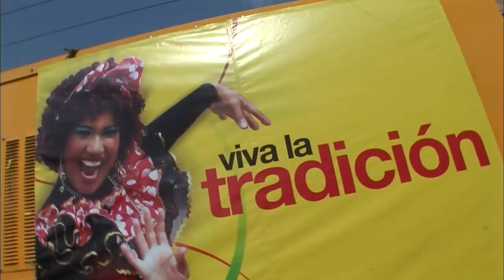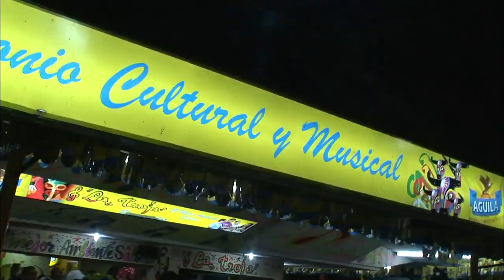Show me Barranquilla, Colombia 🇨🇴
A colourful city with unique architecture, art, and culture, and a festive vibe.